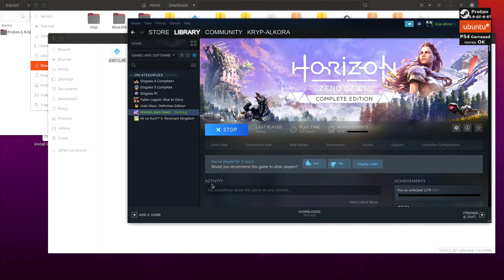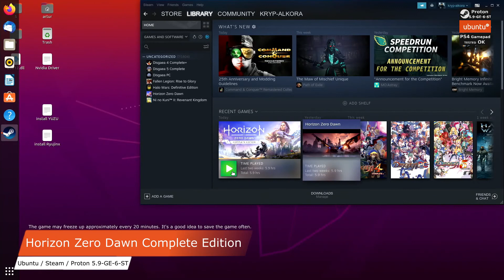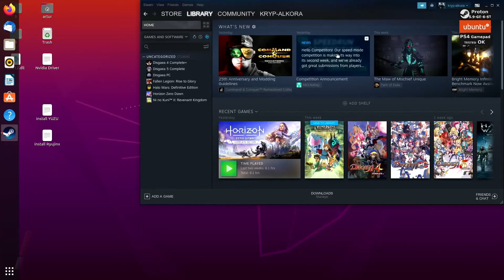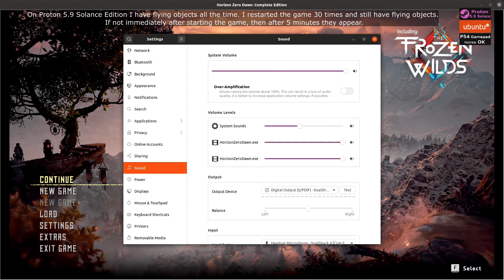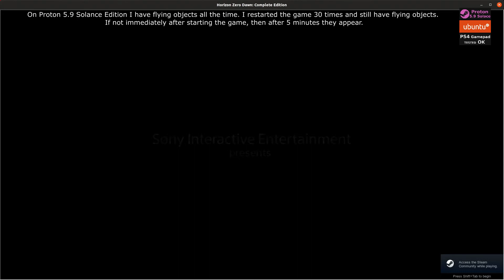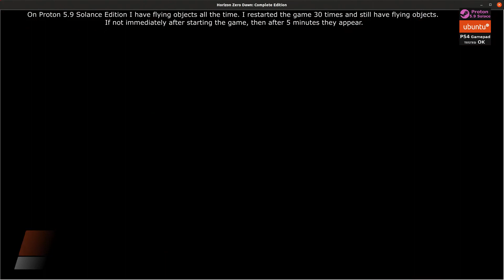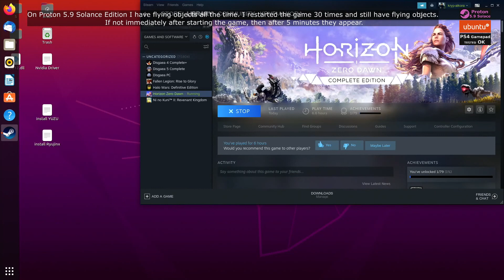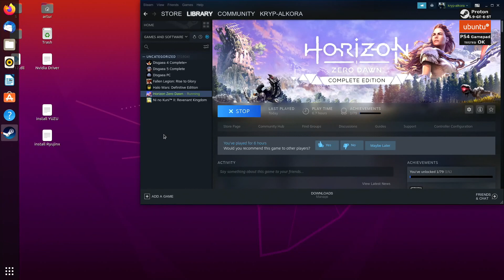Proton 5.9-GE-6-ST vs Solance Edition Steam Linux | Horizon Zero Dawn Complete Edition on PC Ubuntu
✅ Tested on GTX 1650 the cheapest GPU on Turing architecture.
It works on Proton 5.9-GE-6-ST and Nvidia beta driver 450.66 .
It works on Proton 5.9 Solance Edition and Nvidia beta driver 450.66 . Proton 5.9 Solance Edition release with intersectRaven's vkd3d fixes built and included.

Chapters:

00:00 Start - Optymizing the game - approx. 1 min 30 sec with Proton 5.9-GE-6-ST
02:37 The game is running on the Proton 5.9-GE-6-ST works fine but freezes after 13 min
14:20 Starting the game.
15:44 The game is running on the Proton 5.9-GE-6-ST works fine but freezes after 12 min
27:44 Check that the version has been set correctly to Proton 5.9 Solance Edition
29:18 Optymizing the game - approx. 8 min 30 sec with Proton 5.9 Solance Edition
38:58 The game is running on the Proton 5.9 Solance Edition works fine but you can see flying objects.
40:38 Restart!!! The game is running on the Proton 5.9 Solance Edition works fine but you can see flying objects after 10 minutes from the beginning
49:54 From that moment, flying objects begin to appear.
52:48 Restart!!! The game is running on the Proton 5.9 Solance Edition works fine but you can see flying objects.
53:27 Load a saved game!!! The game is running on the Proton 5.9 Solance Edition works fine but you can see flying objects.
54:14 Load a saved game!!! The game is running on the Proton 5.9 Solance Edition works fine but you can see flying objects.
54:27 Load a saved game!!! The game is running on the Proton 5.9 Solance Edition works fine but you can see flying objects.
55:59 Restart!!! The game is running on the Proton 5.9 Solance Edition works fine but you can see flying objects after 5 minutes from the beginning
59:49 From that moment, flying objects begin to appear.
1:03:48 Cange proton to  Proton 5.9-GE-6-ST
1:04:35 Start - Optymizing the game - approx. 1 min 30 sec with Proton 5.9-GE-6-ST
1:06:37 The game is running on the Proton 5.9-GE-6-ST works fine

I'm just going to leave this here for anyone who might wonder upon it to try and get the game working:

Use Proton 5.9-GE-S-ST, instructions on how to install it are here.
If you use the NVIDIA drivers, update them to version 450.66. If you are on Ubuntu, you can use the graphics-drivers PPA to get them:

sudo add-apt-repository ppa:graphics-drivers/ppa
sudo apt update
sudo apt install nvidia-driver-450

Copy Horizon Zero Dawn/Tools/ShaderCompiler/PC/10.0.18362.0/x64/d3dcompiler_47.dll to Horizon Zero Dawn/d3dcompiler_47.dll, next to the executable.

Optional: I'm not sure if this actually affects anything, but I have also upgraded my kernel from 5.4 to 5.8.

However, as of right now for me:

The performance at 1080p for me on Ultra is literally a slideshow.
The game starts off in borderless mode, but trying to switch to fullscreen mode just results in crashing for me at the minute.
Others have also said that borderless is quite glitchy at the minute (e.g. flying rocks and trees), so the current workaround is to switch to windowed mode.

The current development status of Horizon Zero Dawn Complete Edition on Linux can be found at:

Updated all the time.

Ryzen 1700
Ubuntu 20.04
Steam